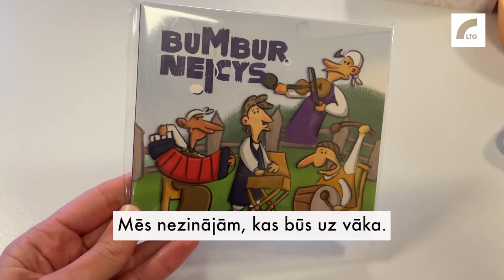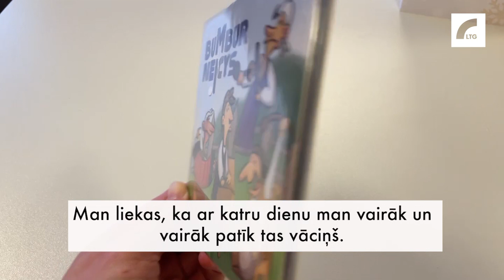KOLNASĀTA: Vīna nu pyrmūs sīvīšu folklorys kapelu Latgolā — „Bumburneicys”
Šudiņ pi myusu gostūs ir vīna nu pyrmūs sīvīšu folklorys kapelu Latgolā, kas muzicej vaira nakai 20 godu — Viļānu kulturys noma kapela „Bumburneicys”. Tymā apsavīnuojušys vejūļneica Inga Stafecka, ceitara spālātuoja Biruta Vigupe, bundzineica Margarita Cakula i akordeoniste, kapelys vadeituoja Vivita Skurule.

Novembra golā “Bumburneicys” izdave sovu pyrmū albumu, kas tai i nūsaukts — “Bumburneicys”. Albumā īkļautys tautysdzīsmis, rūtalis, ziņgis i autordzīsmis, kūpā 13 skaņdorbi. Kotrai dzīsmis izvēlei ir sovs stuosts. Tymā īdzīduota ari Pītera Jurciņa dzīsme “Vienu pašu naksniņu”, kas skaniejuse filmā “Limuzīns Jāņu nakts krāsā”.

Runuosim par jaunū albumu, muziciešonu kūpā i atseviški, īdviesmis olūtim i planim iz prīšku.